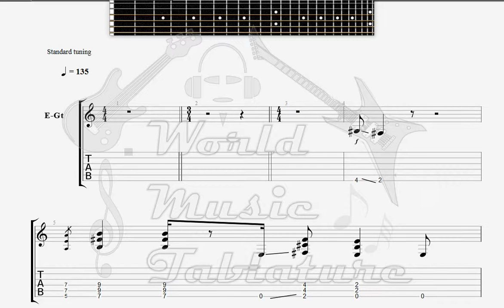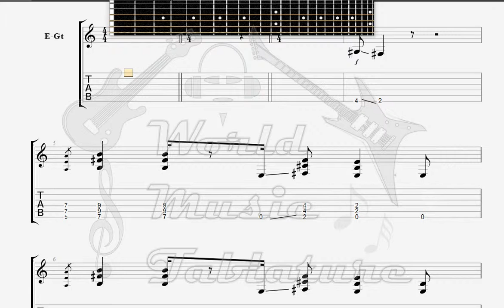Dionysos Wet GUITAR TAB